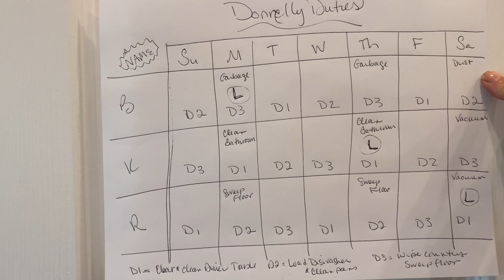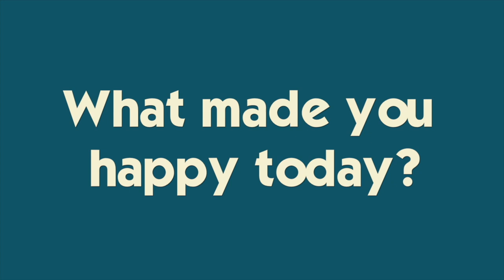SEVERE THUNDERSTORM LANDS IN OUR NEIGHBORHOOD | KATIE DELIVERS THE WEATHER FORECAST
It hasn't rained yet in Florida...until TODAY!! Our in-house weather person, Katie, delivers the weather forecast as it is happening.  We also share our stay at home movie picks!  Join Our FAMMELLY Adventure!